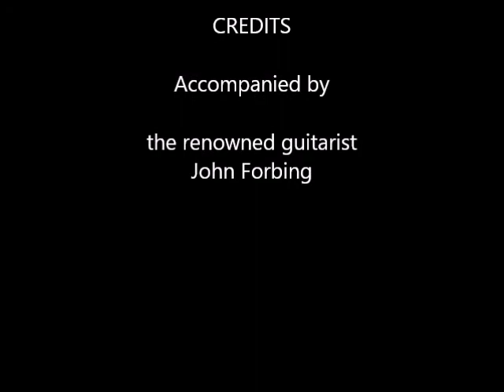Eddie Van Knox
This is a video of Eddie Van Knox jamming with the renowned guitarist John Forbing.